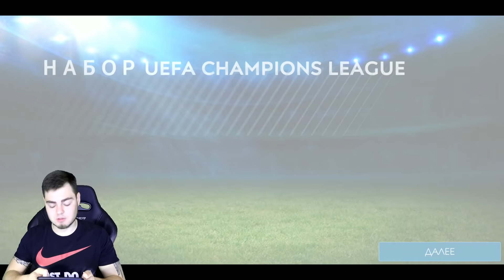Ммм..99+ VAN BASTEN..1 ЭТАП ПРОЙДЕН / УНИЧТОЖИЛ АБОНЕМЕНТ ЛИГИ ЧЕМПИОНОВ || FIFA MOBILE 19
Ну шо,ребята..Сегодня вас ожидает нереально топовый контент где я открываю наборы в fifa mobile 19 лиги чемпионов и приближаюсь как можно ближе к карточке VAN BASTEN 99+,жду не дождусь как я заберу его к себе в состав!!))